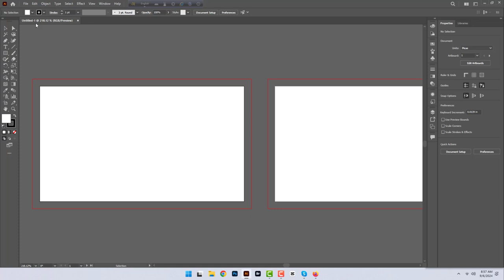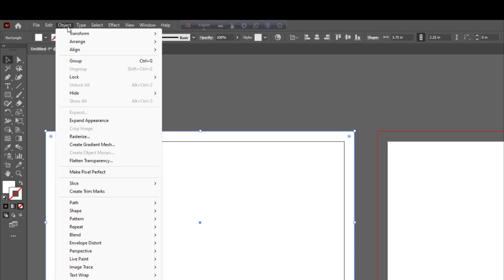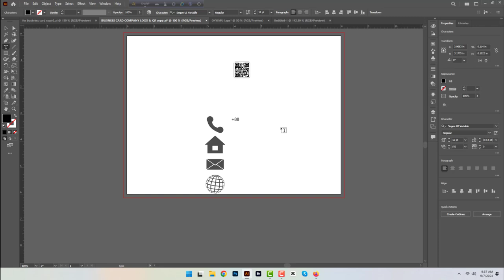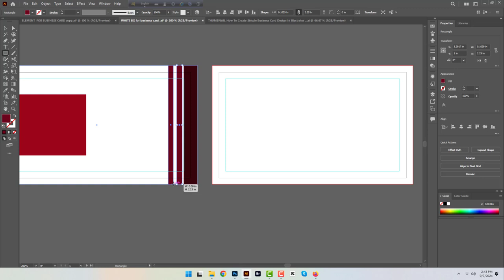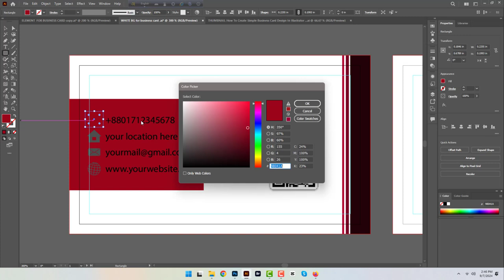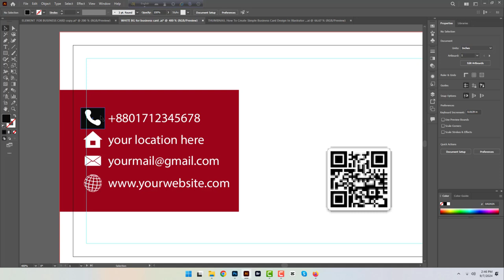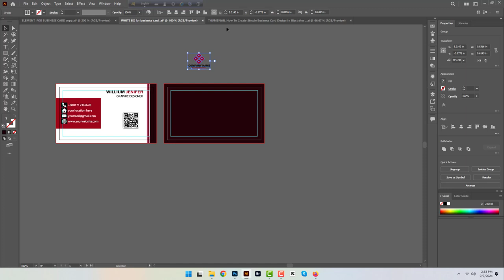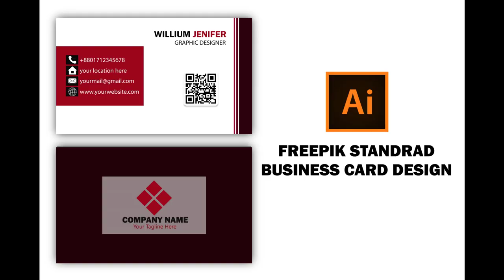How To Create Creative Business Card Design In Illustrator 2024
Learn how to design an eye-catching and creative business card in Adobe Illustrator with our step-by-step tutorial. Perfect for graphic designers looking to enhance their skills in 2024. Follow along to discover essential tips and techniques for a professional finish!